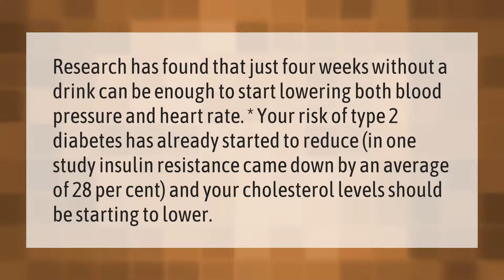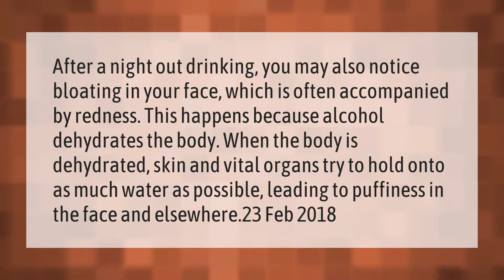What happens to your body after 4 weeks of not drinking alcohol?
00:00 - What happens to your body after 4 weeks of not drinking alcohol?
00:39 - What Happens After 2 weeks of not drinking?
01:13 - Why do alcoholics have puffy faces?

Laura S. Harris (2021, March 9.) What happens to your body after 4 weeks of not drinking alcohol?
    AskAbout.video/articles/What-happens-to-your-body-after-4-weeks-of-not-drinking-alcohol-227294